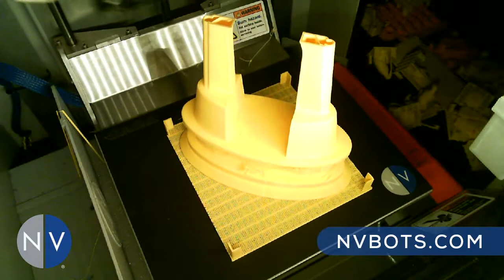NVBOTS Automated 3D Printing | NCAA Championship Trophy